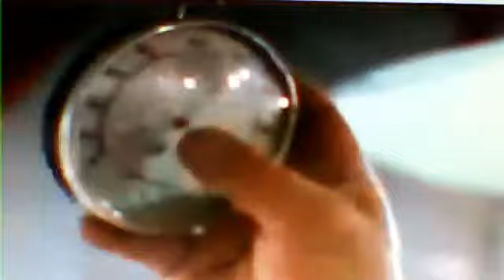psychiatry is a fraud part 44 pharmaceutical industry co opting marijuana movement for nwo plan YouTube